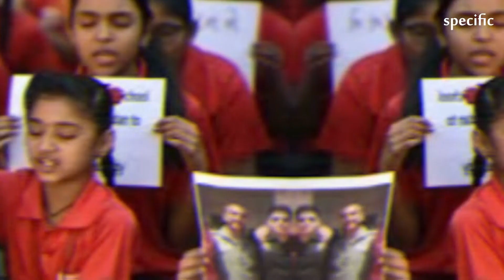Abhinandan: Crowds gather for Indian pilot's release | UK news today